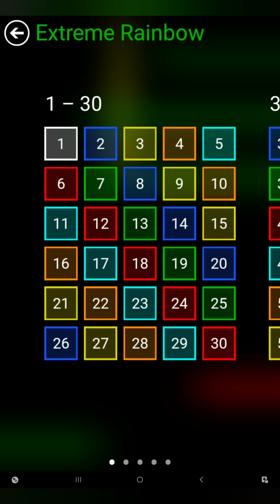Flow Free Bridges - Extreme Rainbow - All Perfect Solutions for levels 1 to 150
Here are the perfect solutions for levels 1 - 150 of Extreme Rainbow Pack of Flow Free Bridges.